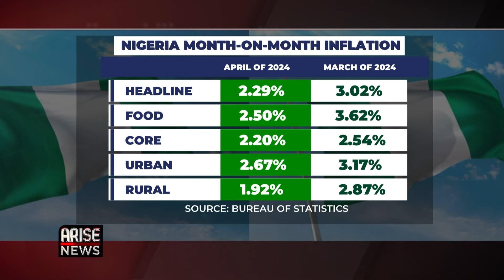Kimberly-Clark Could Shut Down $100M Lagos Operation - Nathanael Disu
Nathanael Disu, Research Analyst, Afrinvest Consulting Ltd, spoke to the Global Business Report about Pampers Manufacturer Kimberly-Clark possibly shutting down its $100m Lagos operations